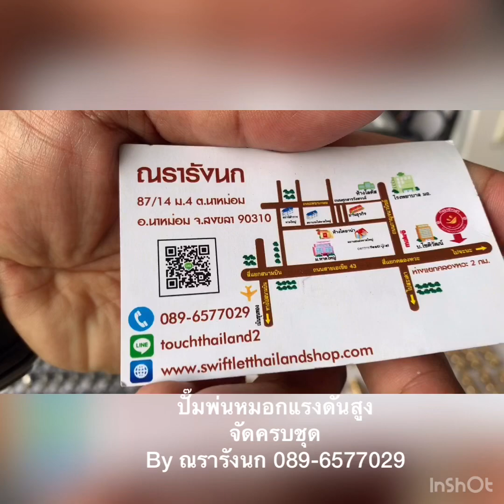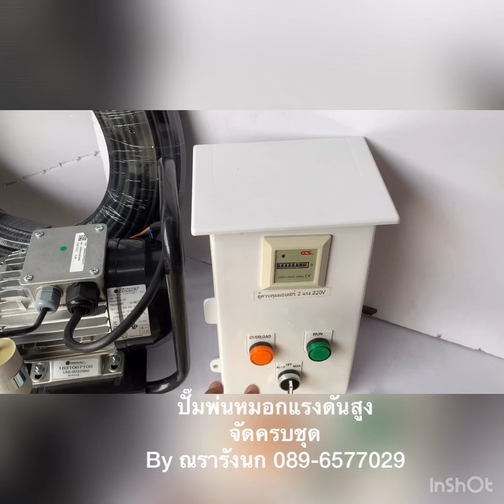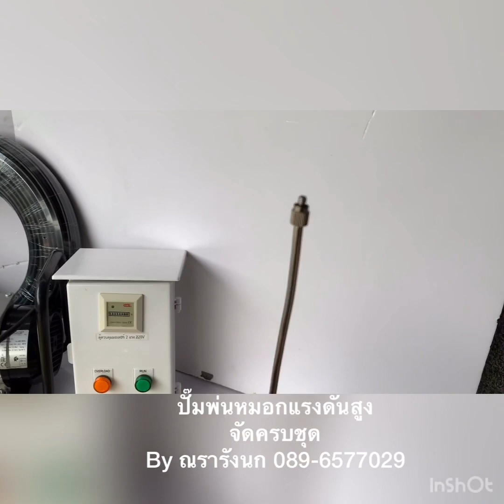ปั๊มพ่นหมอกแรงดันสูง พ่นหมอก พ่นไอน้ำ สร้างความชื้น ลดฝุ่น จัดครบชุด By ณรารังนก 089-6577029